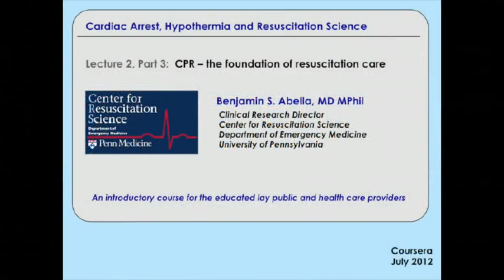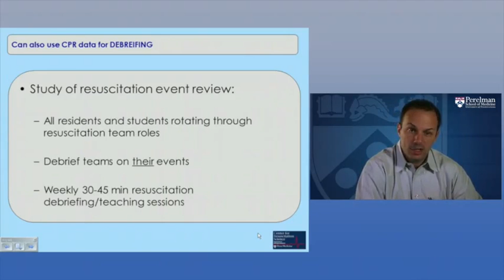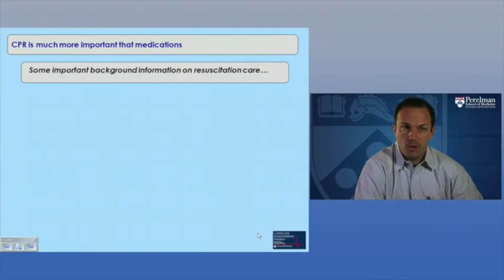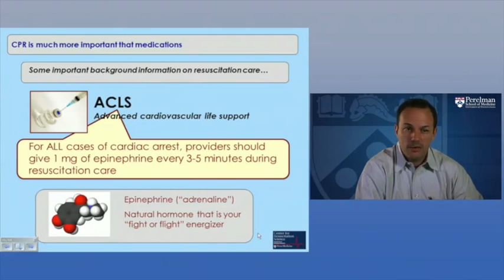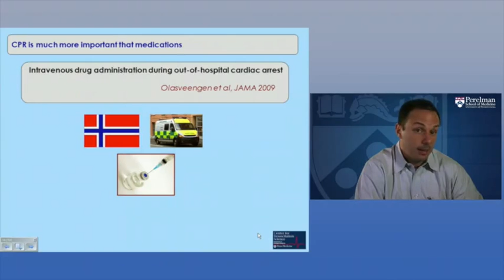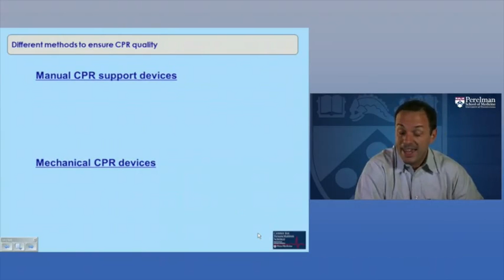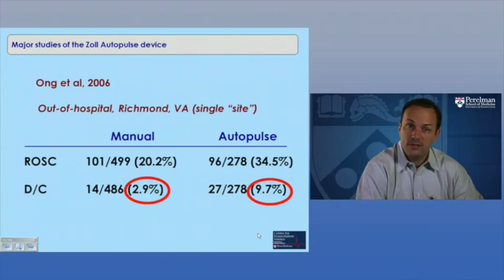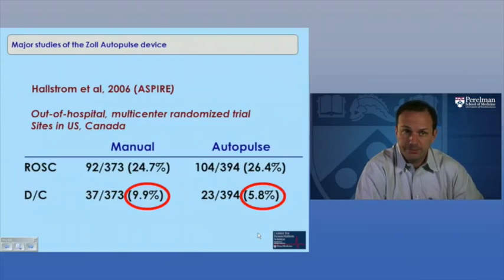2 3 Part 3 CPR Feedback